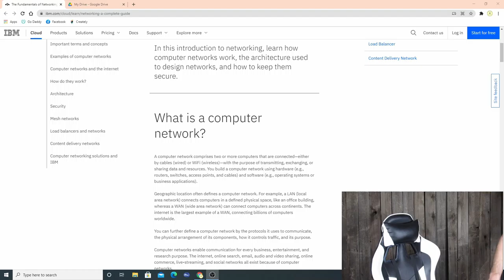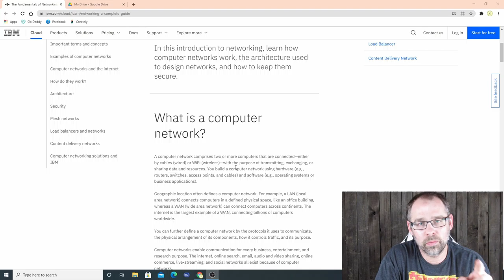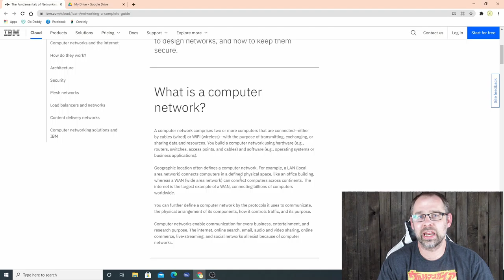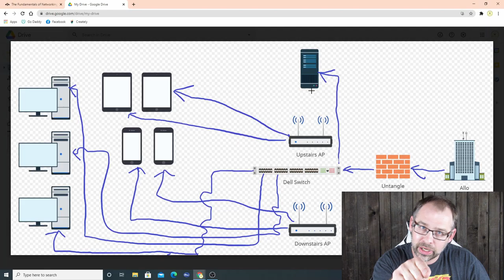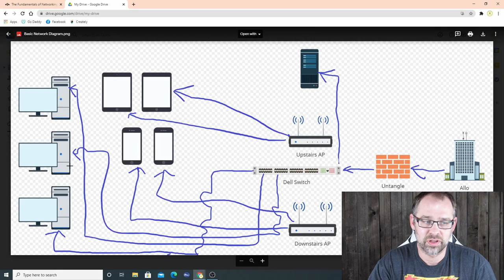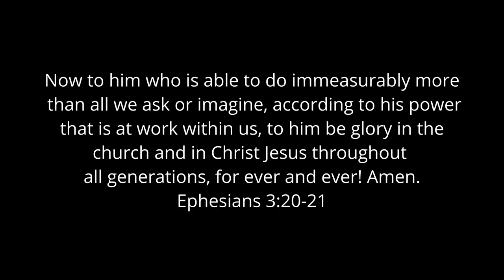Introduction to Networks Part 1 | EASY!!!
I hope you enjoy this simple introduction to Networks!!
Below is a resource for all of you to look over if you want to know more about Networking.